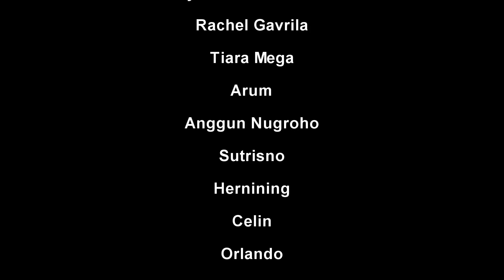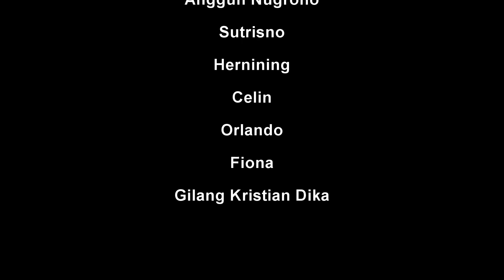KISAH KASIH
Film  Pendek ke-2 GKJ Purwantoro

Puji syukur kepada Tuhan atas berkatnya film pendek ke2 GKJ Purwantoro ini bisa kami tayangkan.
Banyak sekali hambatan, mulai dari cuaca yg di luar dugaan hujan sehingga mengubah plot dan setting secara dadakan, keterbatasan talent, properti dsb.
Namun dari semuanya itu tidak menyurutkan untuk tetap belajar memberikan inspirasi.

Menceritakan kehidupan seorang pemuda nakal yang suka minum2 kemudian ia mencopet seorang ibu yg sedang lewat di depannya, kemudian berlari menabrak bapak2 lalu memukulnya selanjutnya menggoda cew yg sedang lewat, yang ternyata ketiganya adalah satu anggota keluarga. Kemudian adegan berpindah ke suatu tempat dimana pemuda tersebut dtemukan tergeletak oleh bapak dan ibu yg tadi ia jahati karna telah dihajar oleh beberapa orang karan pemuda tersebut tidak bisa membayar utang.
Adegan terakhir pemuda berada dirumah keluarga yang telah ia jahati.

"Film ini mengajarkan kita umat Tuhan untuk tetap mengasihi mereka yg berbuat jahat kepada kita"

Selamat menyaksikan.

Judul   : KISAH KASIH

Lokasi : Kec. Purwantoro

Talent :
Mega
Sutris
Anggun
Aris
Nia
Celyn
Lando
Ema
Avi
Satya
Tiara
Arum
Gilang